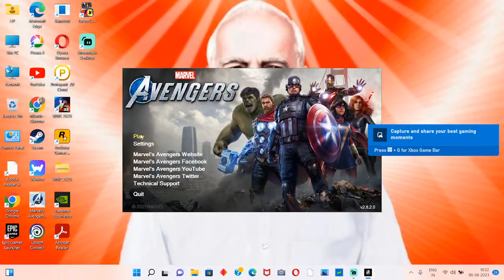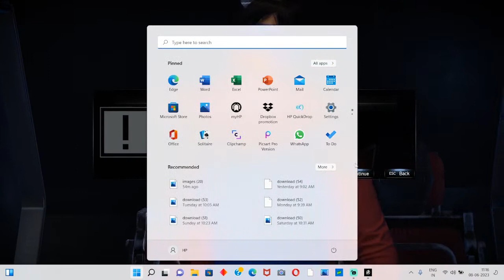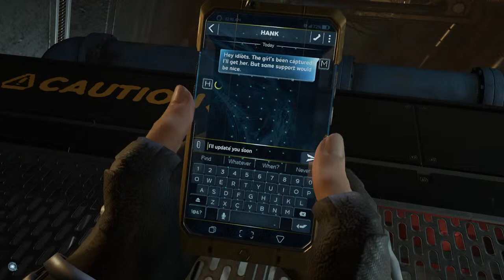AVENGERS EPISODE 5